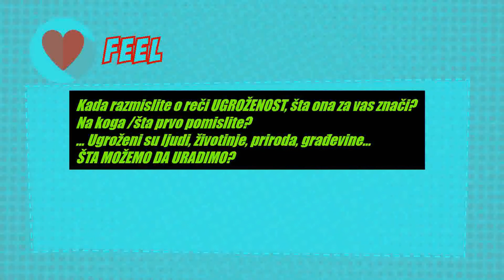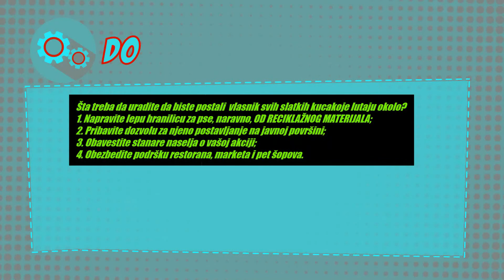Svaka životinja je ljubimac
Učenice OŠ "Vasa Pelagić", iz Leskovca imale su interesantnu ideju kako da pomognu lutalicama iz svog kraja.